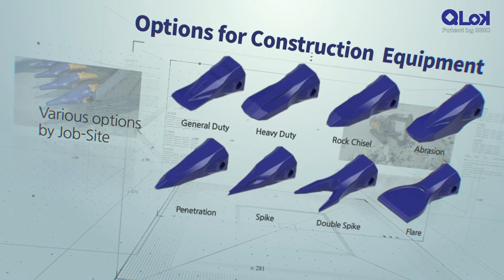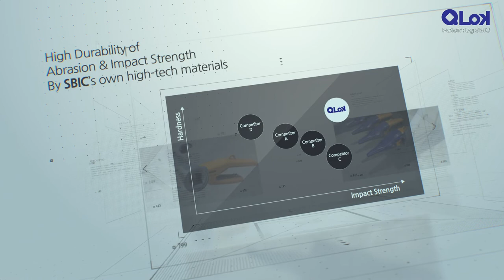굴삭기 버켓 포크레인 버킷 바가지 투스 이빨 성보공업 Q-Lok 3D제품홍보영상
성보공업의 Q-Lok 제품영상입니다.
굴삭기(포크레인)의 버켓(버킷) 바가지의 앞부분에 보이는 투스(이빨)로
각 부분의 외관과 설명, 순서대로 조립되고
다시 잠기는 모습 등을 3D그래픽을 통해 설명하였습니다.